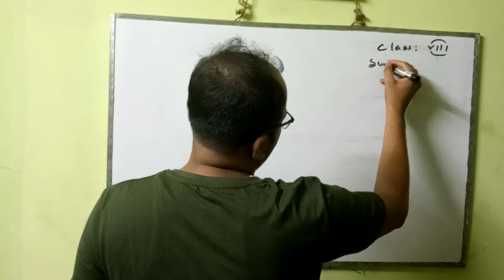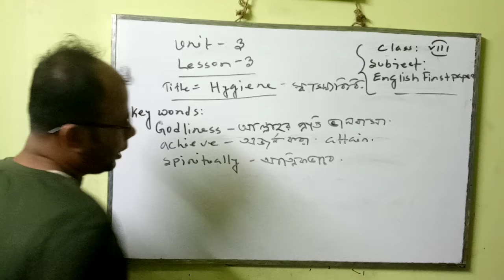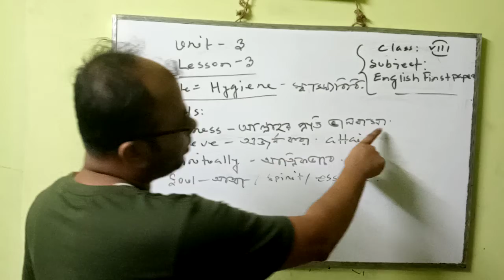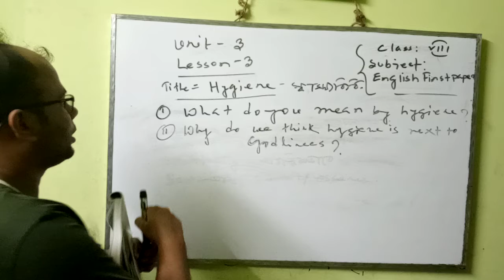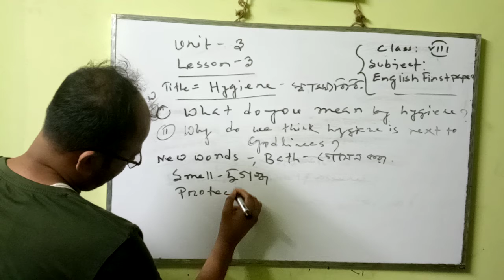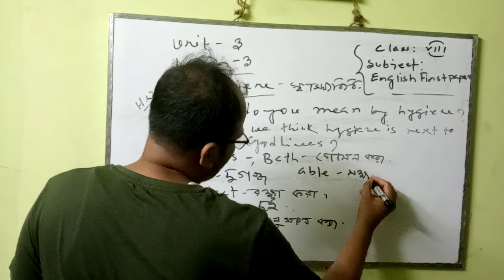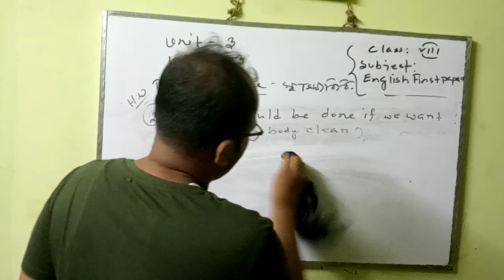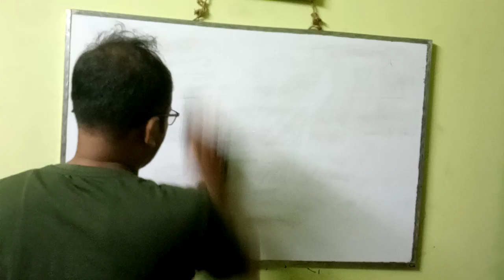English 1st PaperClass:8Unit 3 Lesson-3 Part-1